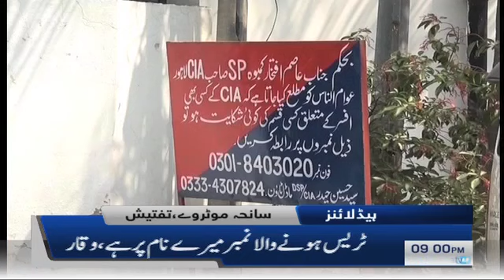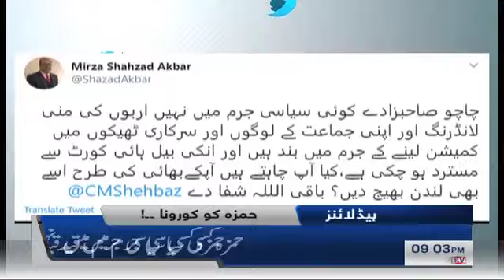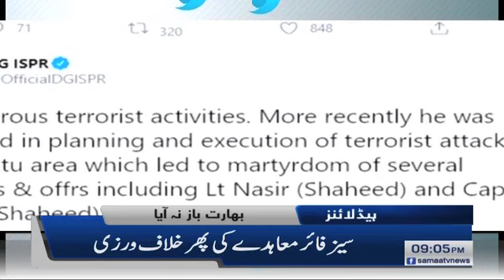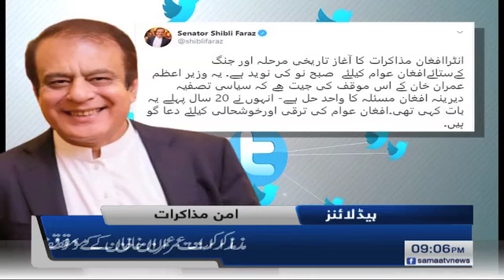Samaa Headlines 9pm | More than 30 killed, dozens missing |SAMAA TV